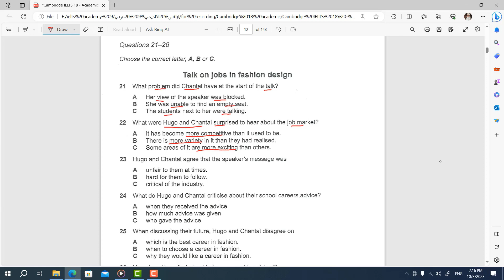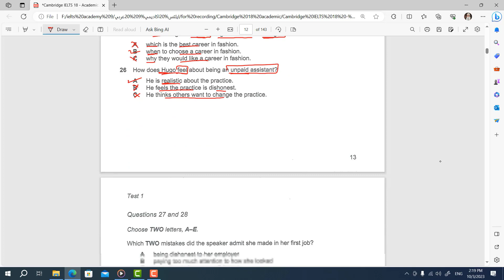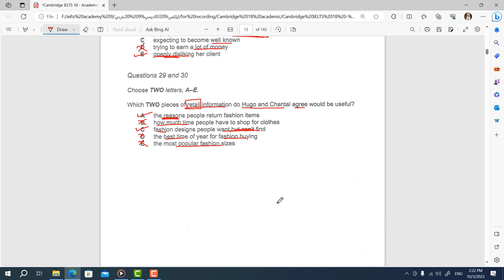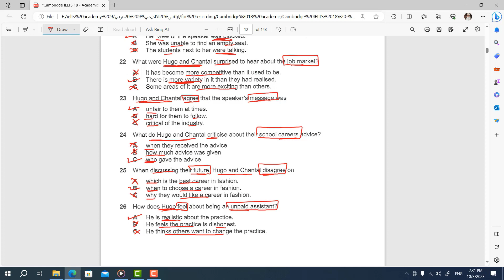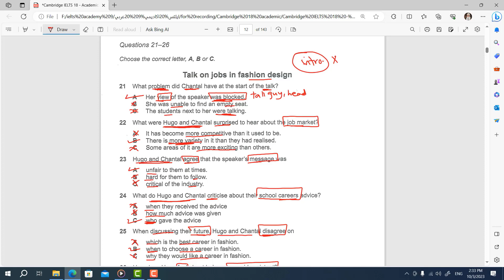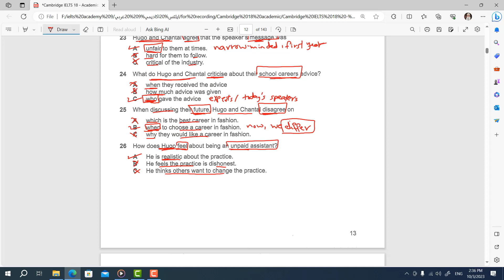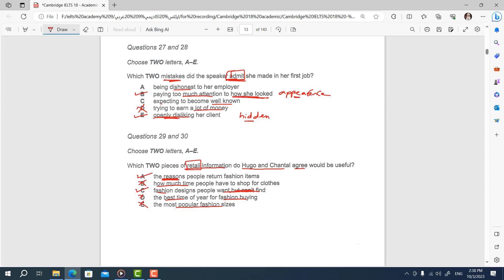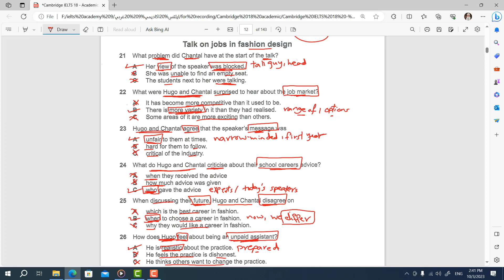L11- IELTS Listening Part 3 Mock Test| احل الجزء الثالث لاختبار تجريبي باستماع الأيلتس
الفيديو هو تدريب عملي على كيفية حل الجزء الثالث من استماع الايلتس وتعلم كيفية الاستفادة من الوقت وتحديد الكلمات الرئيسية وتخمين الإجابة للوصول للإجابات الصحيحة.
الفيديو يجاوب على هذه الأسئلة:
how to solve section 3 of listening IELTS?
what are the topics in IELTS listening section 3?
how can I improve my IELTS listening 3 and 4?
which is the hardest listening test in IELTS?
- Contetn -
00:00 المقدمة
01:10 حل الجزء الثالث
07:25 ملاحظات مهمة على الجزء الثالث
- Related Content -